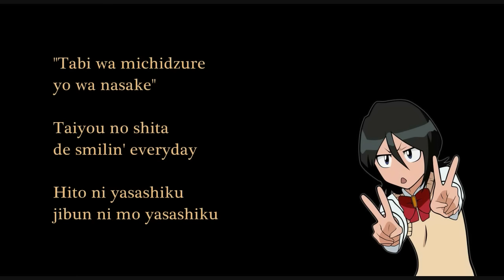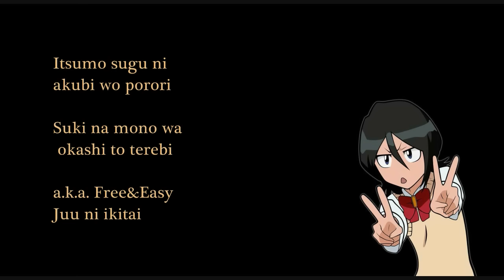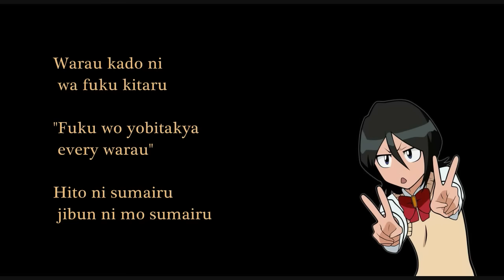Movin' Takacha Lyrics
I can't get enough of this song XD. No matter what people say the bount arc was pretty enjoyable for me.